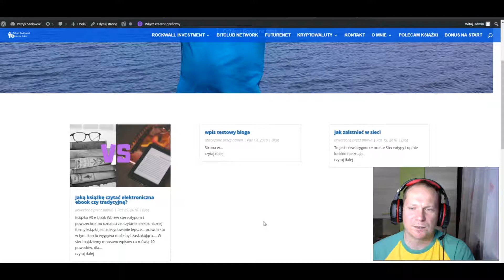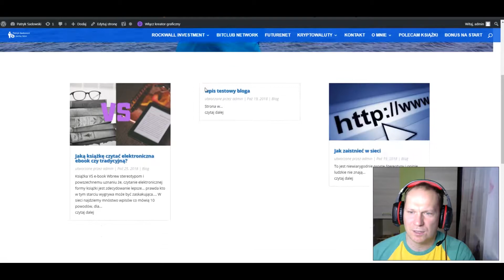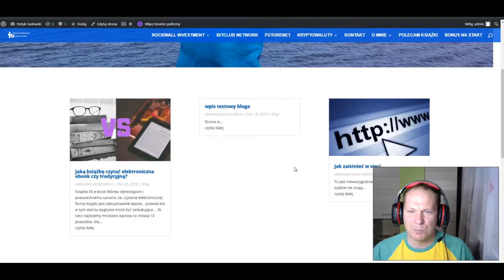Jak ustawić miniaturę zdjęcie wyróżniające wpisu bloga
Rozbudowa bloga wymaga pracy i dopieszczania szczegółów tym razem doszukiwałem się jak zrobić dodać miniaturkę wpisu bloga na stronie głównej a wystarczy dodać tak zwany obraz wyróżniający w panelu bocznym na Wordpress

warto sobie ustalić wymiarowanie  i opisać dodawane zdjęcie

FutureNet: stterran.fn.xyz